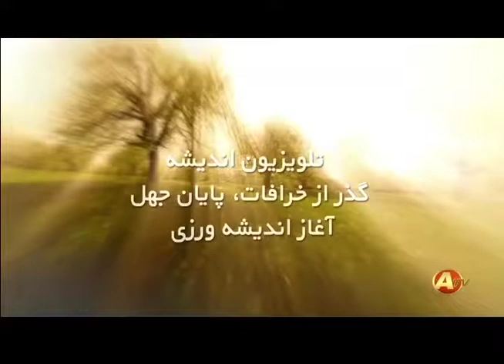The Power Of Hugs With The Hug Doctor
MomTalk LA Inspiring Conscious Living & PeaceLearning Living Hosted By Dr. Nelly Farnoody-Zahiri Clinical Psychologist